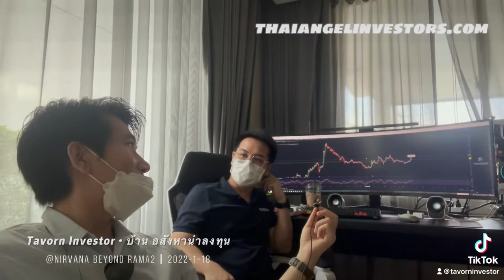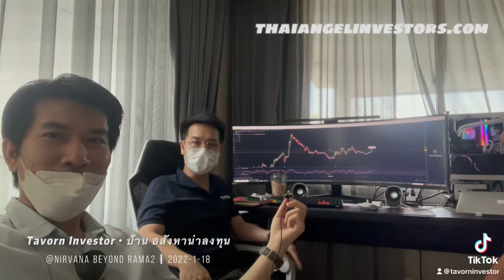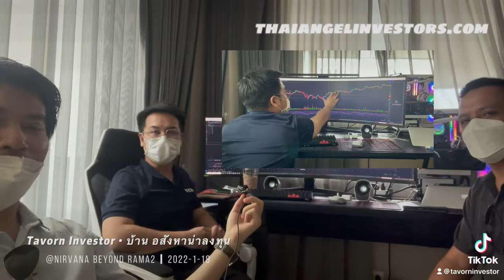ตลาด crypto2022 สายเทรด เงินดิจิตอล ตอนนี้เป็นไงบ้าง? ยังสบายดี?! ได้ข่าวว่าร่วงหนักมาก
อัพเดทล่าสุดจากสายเทรด คุณเบนซ์